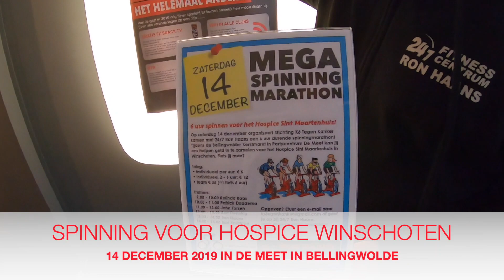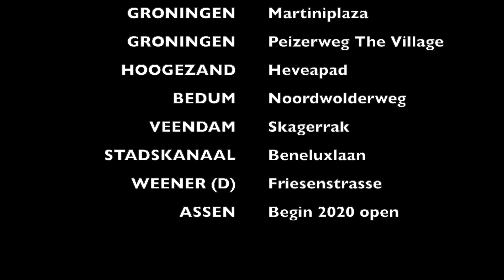Ron Haas vlog Winschoten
This vlog for Ron Haans is a promo on social media for their branche at Winschoten, the Netherlands. This 24/7 Gym was one of the first in the province of Groningen and in the vid Ron takes you on a tour of his Gym. Sit down, relax and have a peek inside!